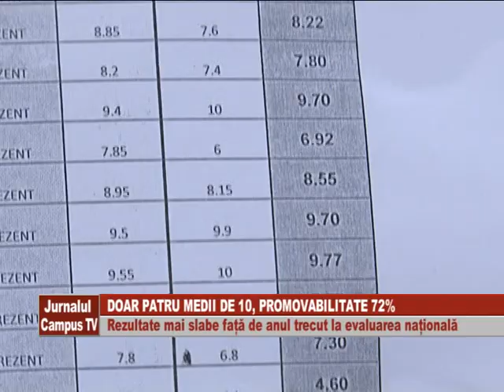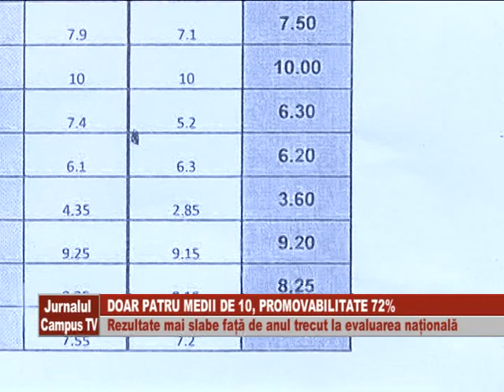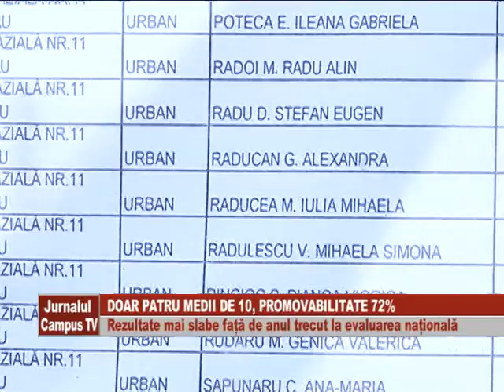DOAR PATRU MEDII DE ZECE